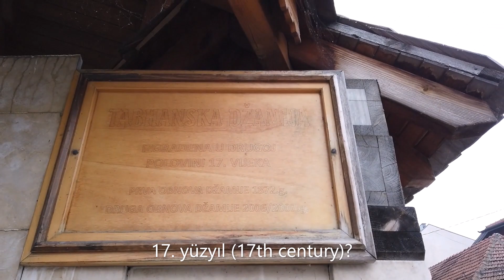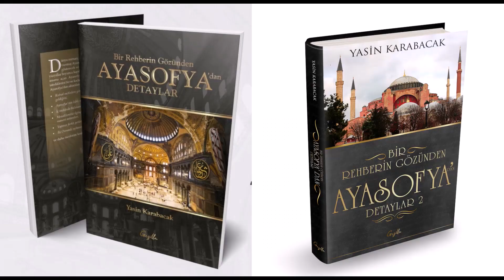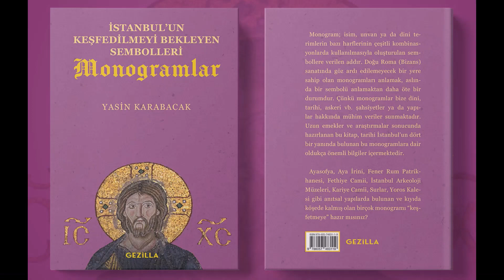Tabaçka Camii (Tabačka Mosque - Tabhanska džamija), Visoko